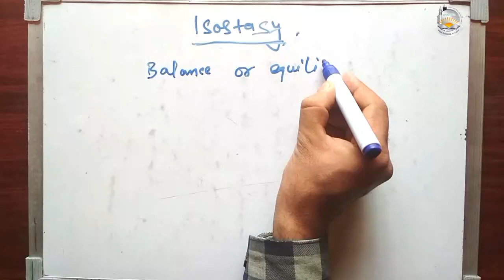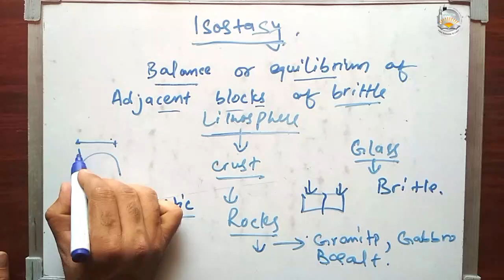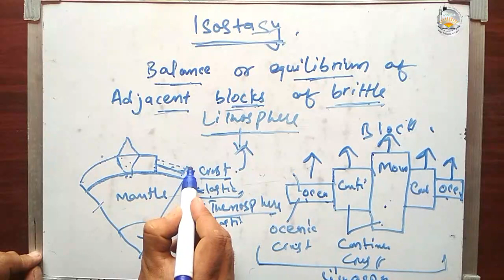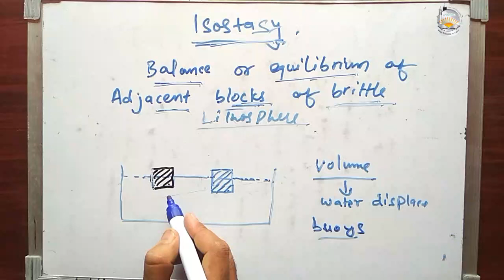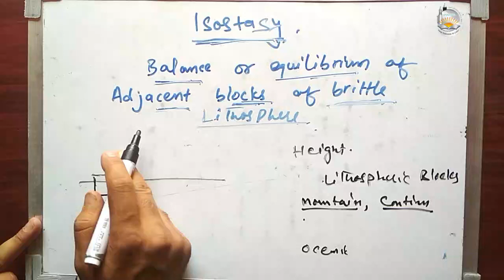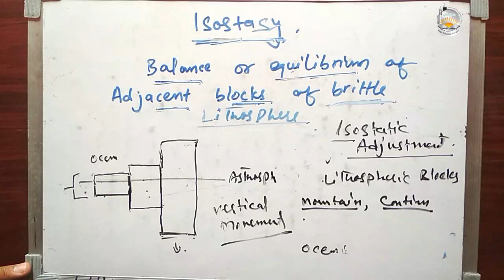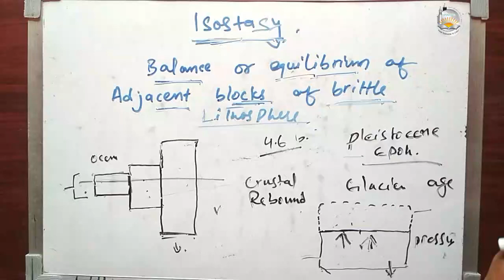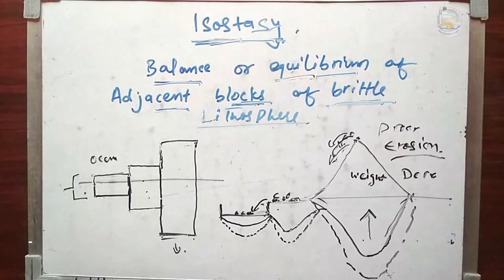Lecture 37 Isostasy Introduction, Semester 1st